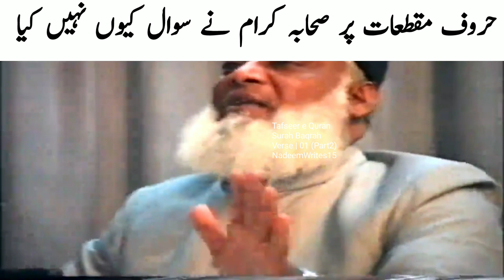Tafseer e Quran Surah Baqrah Verse 01 Part2 by Dr Israr Ahmad | Tafseer e Quran ayat by ayat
Al-Baqara, alternatively transliterated Al-Baqarah (Arabic: الْبَقَرَة, ’al-baqarah; lit. "The Heifer" or "The Cow"), is the second and longest chapter (surah) of the Quran. It consists of 286 verses (āyāt) which begin with the "muqatta'at" letters alif (ا), lām (ل), and mīm (م) Q2:282 is the longest single verse in the Quran, and is concerned with agricultural futures contracts. The sūrah encompasses a variety of topics and contains several commands for Muslims such as enjoining fasting on the believer during the month of Ramadan;[5] forbidding interest or usury (riba); and several famous verses such as The Throne Verse, Al-Baqara 256, and the final two or three verses. The sūrah addresses a wide variety of topics, including substantial amounts of law, and retells stories of Adam, Ibrahim (Abraham) and Mūsa (Moses). A major theme is guidance: urging the pagans (Al-Mushrikeen) and the Jews of Medina to embrace Islam, and warning them and the hypocrites (Munafiqun) of the fate God had visited in the past on those who failed to heed his call.

Al-Baqara is believed by Muslims to have been revealed at Medina over a long period after the Hijrah, with the exception of the riba verses which Muslims believe were revealed during the Farewell Pilgrimage, the last Hajj of Muhammad. In particular, verse 281 in this chapter is believed to be the last verse of the Quran to be revealed, on the 10th day of Dhu al-Hijja 10 A.H., when Muhammad was in the course of performing his last Hajj, 80 or 90 days before he died.